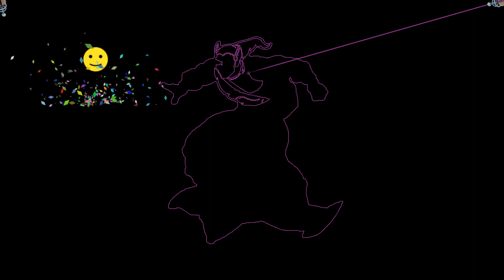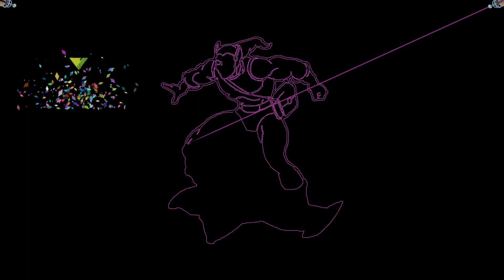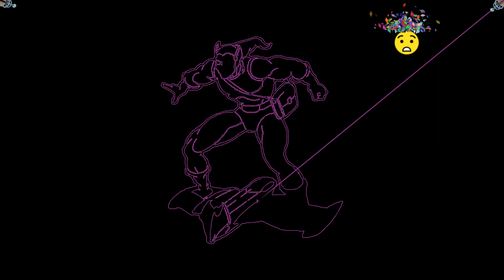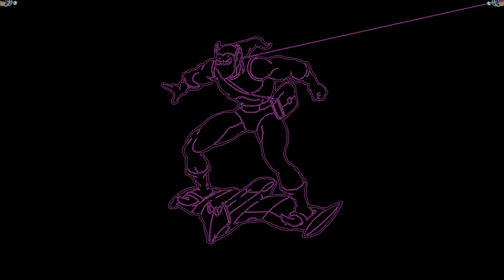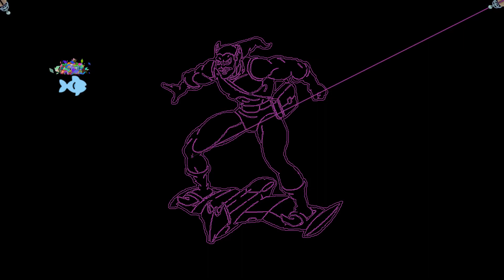Sketching The Green Goblin with LASERS. Need to re draw The Green Goblin after a funny laser mishap.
After a laser mishap we need to re draw our Green Goblin character. Listen to music and watch as the laser sketches out the character.